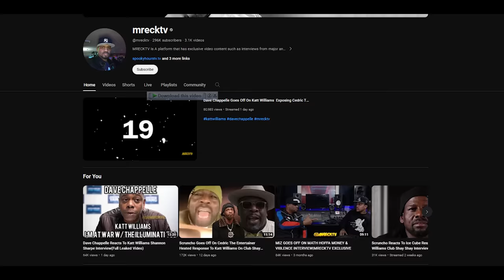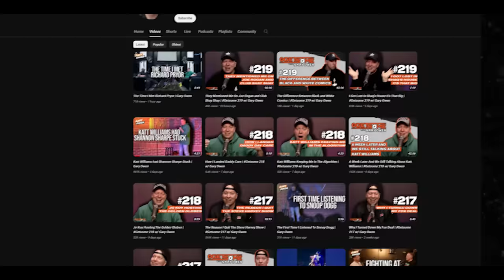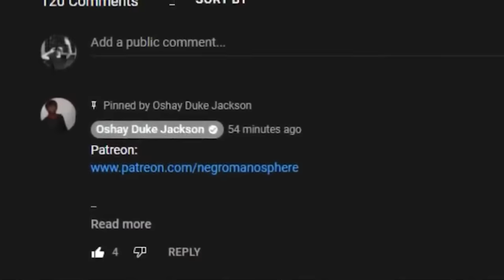Dave Chappelle Tried To End Katt Williams Career....BUT FAILED MISERABLY!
Katt Williams roasted most of the major Black comedians last month, during an epic Club Shay Shay interview. Now Dave Chapelle is responding – and he’s firing SHOTS at Katt, Media Take Out confirmed.

Dave appeared at a comedy show which was meant to honor his friend and fellow comedian Deon Cole – and Dave started talking spicy about Katt.

Dave was upset with Katt, because his interview overshadowed Dave’s new Netflix comedy special – which underperformed on the streaming service.

“I love a lot of people, but I love Katt more than most people, and that n***a is WILD,” Dave starts off the series of jokes.

“I’m at war with the illuminati too. But what part of that war is ethering Cedric the Entertainer. [Katt said] I’m disbanding the illuminati and I’m starting with Cedric The Entertainer,” Dave joked.

“Cedric is a good dude. He’s old he’s fat. Leave this n***a alone.”

Dave then recognized that a woman was tweeting about the jokes and he told the audience member, “Don’t tweet about or tell anyone what I’m saying because this Katt Williams beef is hot.”

“Marlon Wayans called me and told me that what Katt Williams did, on Club Shay Shay was good for comedy – no it’s not.”